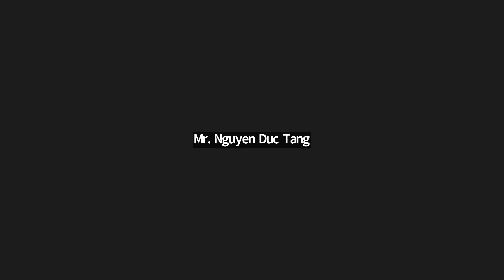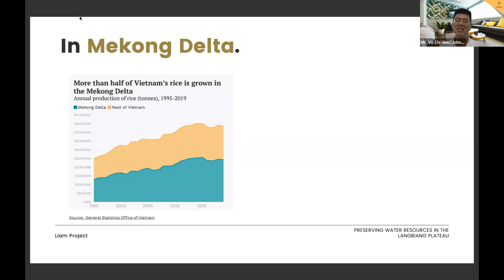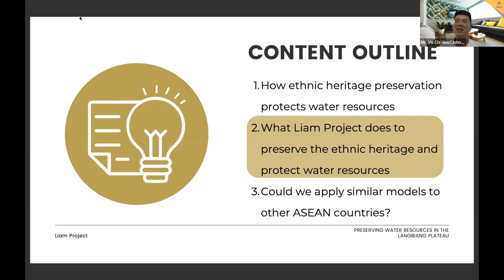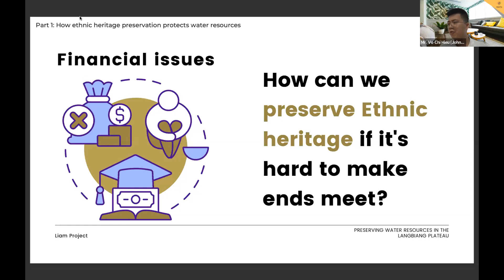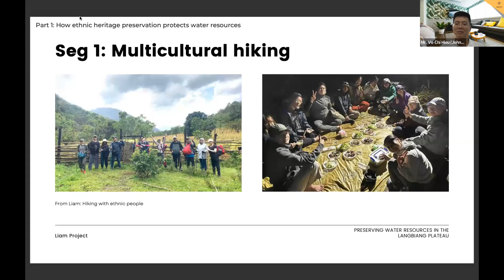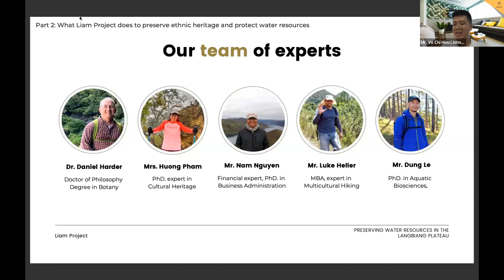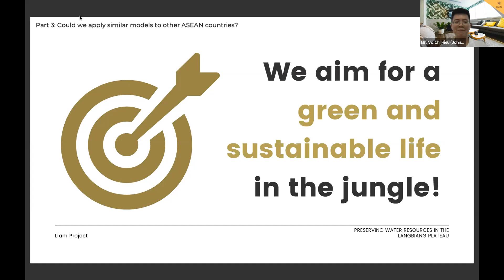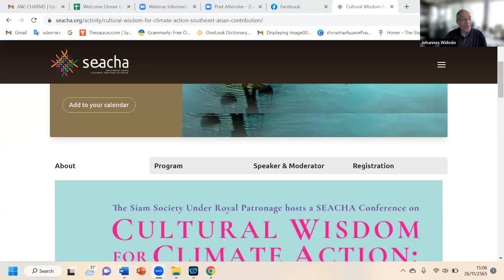Cha-Time #19:Roles of Ethnic Heritage Preservation in Protecting Water Resources, Langbiang Plateau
Ethnic groups live peacefully with nature as they know that their lives rely on one another. However, most ethnic groups nowadays find it hard to make a living, especially in modern society. As a result, more and more groups sell their lands to private companies near the upstream Langbiang plateau in exchange for money and wish for better lives. Private businesses destroy forests, grow crops in greenhouses, use liquid and solid fertiliser, which is extremely detrimental to the upstream water resources, which nearly 60 million people whose lives rely on.
To recover and protect water resources, we need to decrease deforestation and preserve biodiversity by supporting ethnic groups to preserve their heritage. In other words, creating businesses to support ethnic people to live peacefully again with nature as they have been for hundreds of years is one of the best solutions.
Mr. Vo Chi Hieu will talk about his project which aims to preserve the upstream water resources in the Langbiang plateau through self-fund business models, including trekking activities, a living history museum, forest canopy wellness, and biodiversity preservation activities.